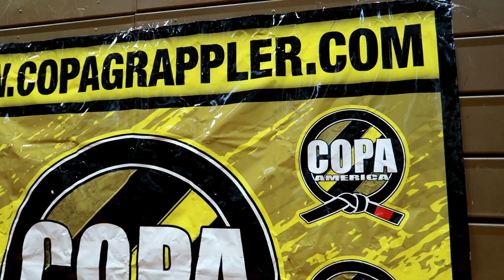COPA AMERICA - GRACIE APOLLO BEACH | BroTasTik Vlogs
Hey guys, check me and my Gracie Apollo Beach Family take on the COPA America BJJ Tournament!!!